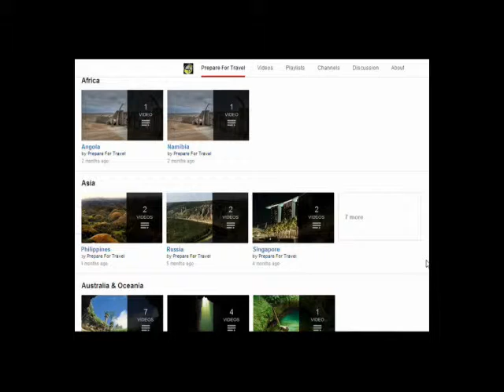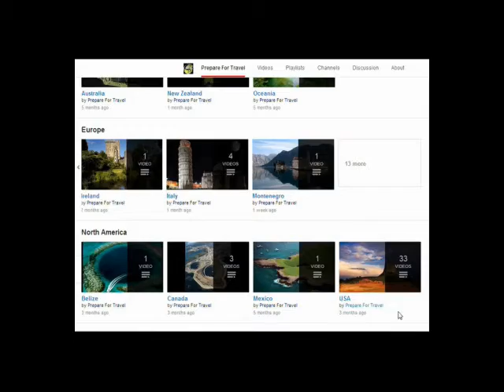French Falls, Canada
French Falls is next to Nahmint Mountain and is located in British Columbia, Canada.

The Heart of Vancouver Island is a vast region that contains a huge number of hidden and remote areas. Here is a look at the massive and rarely documented French Falls on Nahmint Mountain. This is a great part of the world to see if you want to feel humbled.

Coordinates:
49°13'17.0"N 125°13'14.7"W